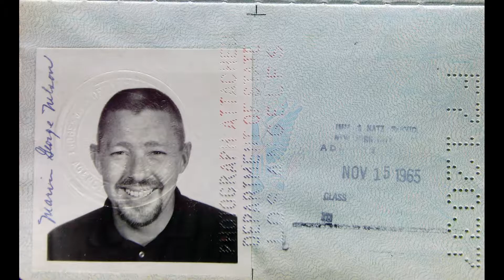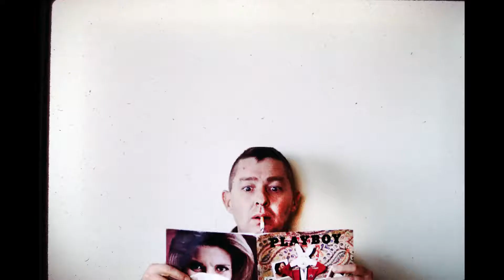Marvin Nelson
May 4, 1926 - Dec 24, 2013